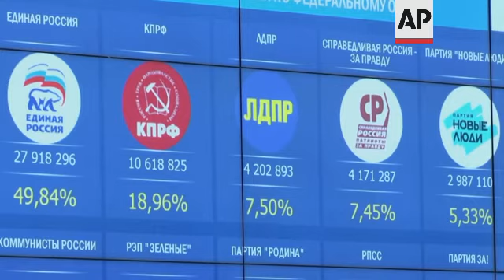Pro-Kremlin party retains large majority in Duma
(20 Sep 2021) Russia's ruling party retained its super-majority in parliament in election results announced Monday, further cementing President Vladimir Putin's grip on power in elections that most opposition politicians were barred from and that were marred by multiple reports of violations.
Results from nearly 99% of the country's polling stations gave the ruling United Russia party 49.8% of the vote for the 225 seats apportioned by parties, according to the Central Election Commission.
Another 225 lawmakers are chosen directly by voters, and the results showed United Russia candidates leading in 198 of those races.
Chair of the Central Election Commission Ella Pamfilova confirmed at a news conference that United Russia has retained the so-called constitutional majority in the parliament, or two-thirds of the 450 seats required for a party to be allowed to make changes to the country's constitution.
In fact, the results indicated there would be almost no opposition voices in the Duma at all, with three other parties that usually toe the Kremlin line set to take many of the remaining seats, along with the New People party, which was formed last year and is regarded by many as a Kremlin-sponsored project.
According to Pamfilova, candidates from three other parties each won a seat, so in all, eight political parties will be represented in the Duma.
Voter turnout stood at 51.68%, Pamfilova said.
The Communist Party received 19% of the party-list vote, a sizable improvement from the 13% it got in the last election in 2016.
United Russia got about 54% five years ago, so the results indicate some falloff in support.
But concerns that the results had been manipulated mounted on Monday, with many decrying that a breakdown of the online voting in Moscow was still not available to the public.
The vote has been watched closely for any signs that Putin's control might slip, however slightly, ahead of the 2024 presidential election.
It's not yet clear whether Putin will run again, choose a successor or outline a different path — but he is expected to keep his hand on the tiller whatever he decides, and an obedient State Duma, or parliament, will be crucial to those plans.